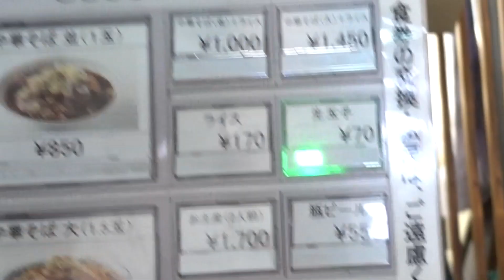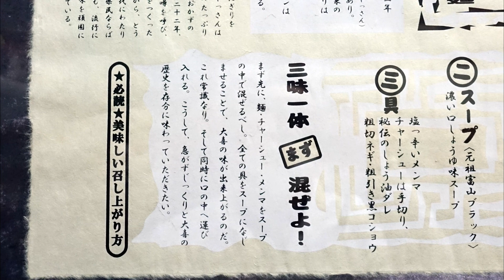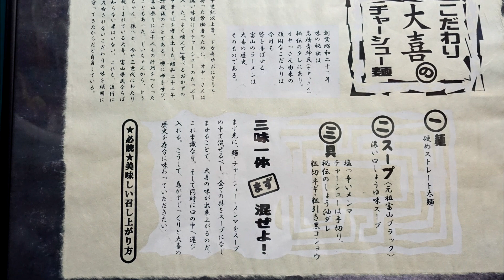富山ブラックラーメン【西町大喜】生卵入り黒チャーシューメン